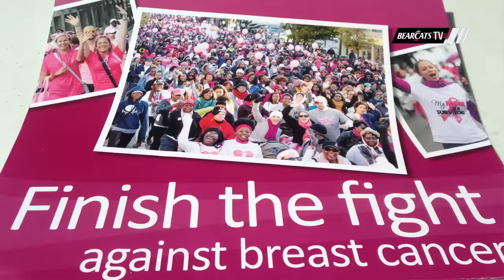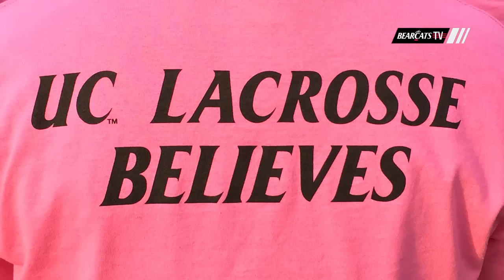Cincinnati Lacrosse: Sarah Del Bene's Story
Bearcats lacrosse senior Sarah Del Bene lost her mother to breast cancer right before coming to Cincinnati to play for head coach Gina Oliver. Here she tells the story of her mother's fight and what it means for her to have the support from the Lacrosse team.